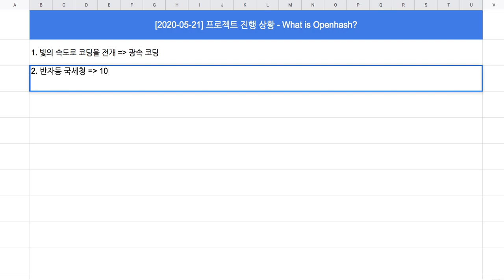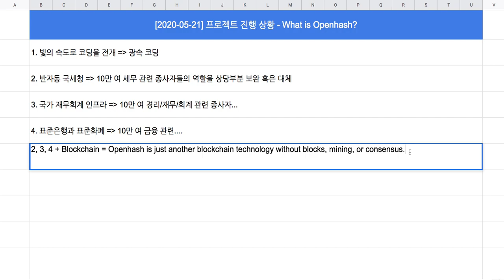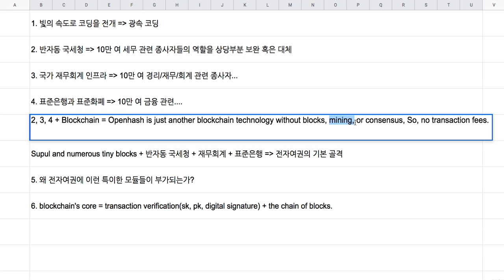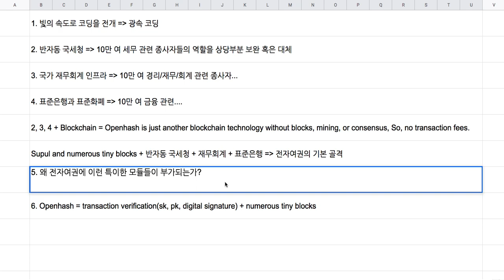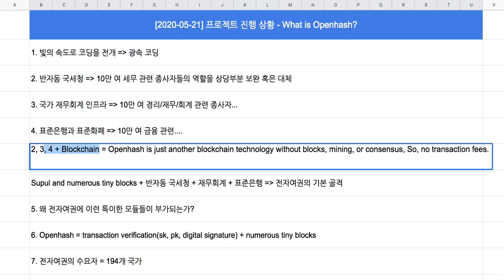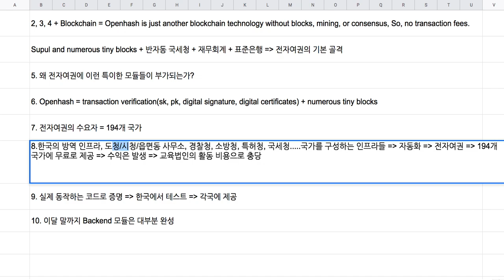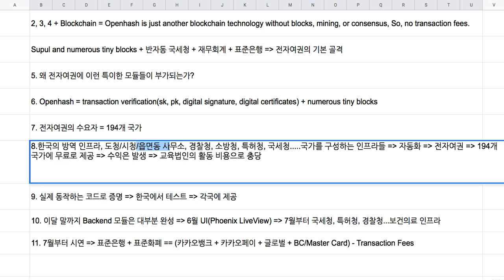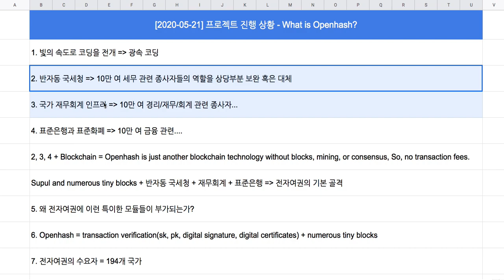[2020-05-21] 프로젝트 진행 상황(What is Openhash?)